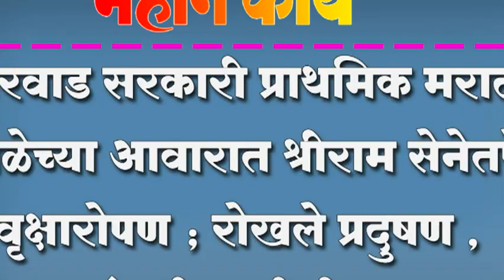बारवाड सरकारी प्राथमिक मराठी शाळेच्या आवारात श्रीराम सेनेतर्फे वृक्षारोपण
बारवाड सरकारी प्राथमिक मराठी शाळेच्या आवारात श्रीराम सेनेतर्फे वृक्षारोपण ; रोखले प्रदुषण , थांबली मातीची धुप